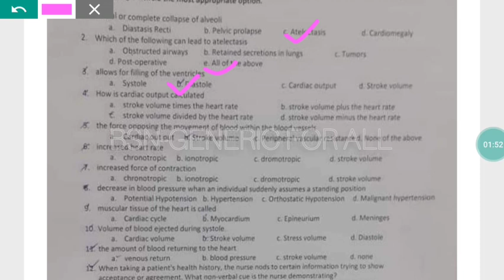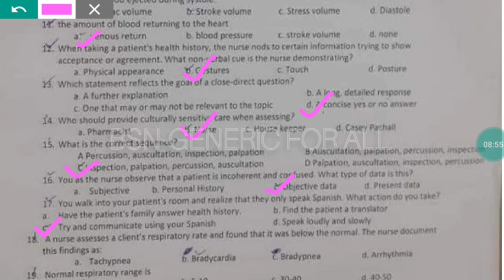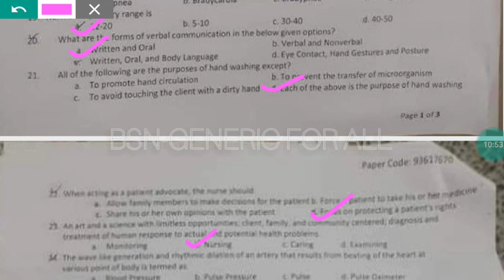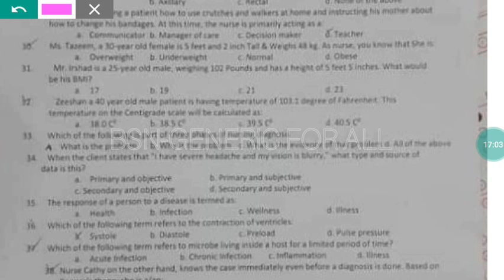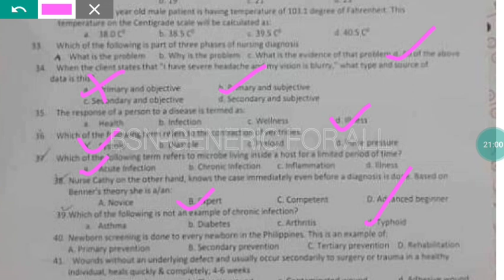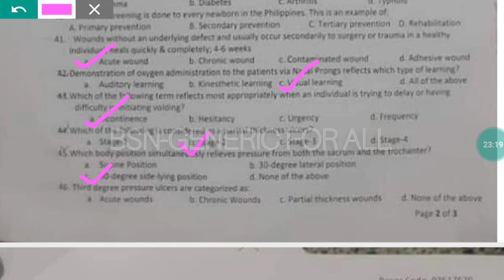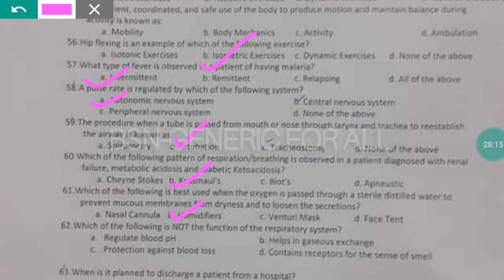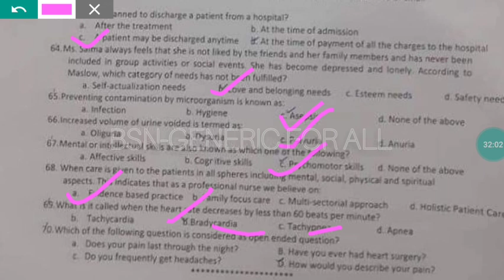70 SOLVED MCQS||PAST PAPER 2019||Fundamental of nursing(1)||BSN KMU